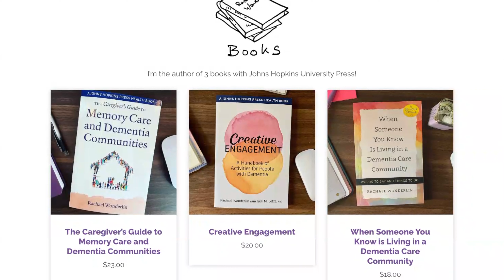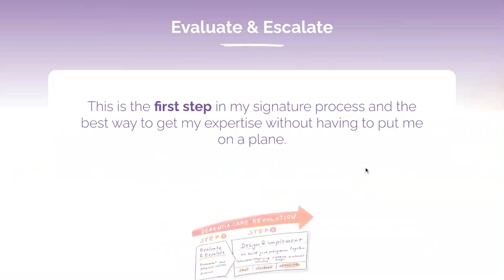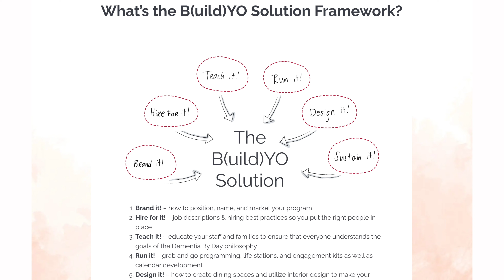Working with Dementia By Day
Welcome to Dementia By Day! I'm Rachael Wonderlin and I'd love to tell you a little bit more about what my team and I do in the dementia care space.

Video directed, edited and created by Zane Cook.

Music code: DMNOH2QMSCAMBYLC